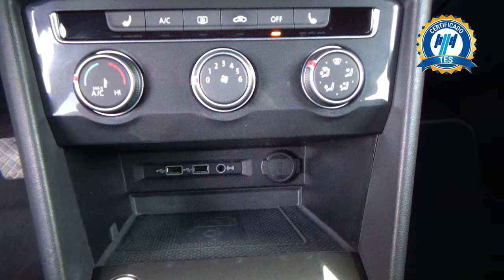Volkswagen / Tiguan / 2020 - 29943